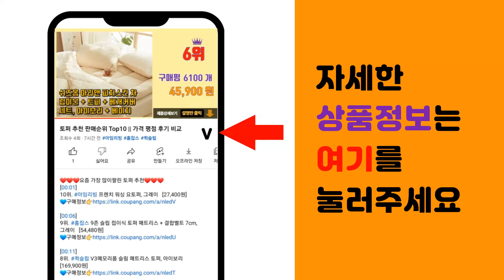뮬운동화 추천 판매순위 Top10 || 가격 평점 후기 비교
❤️❤️❤️요즘 가장 많이팔린 뮬운동화 추천❤️❤️❤️

[00:01]
10위. 슈즈앤 뮬 스니커즈 SN771 [14,220원]

[00:06]
9위. 통굽 키높이 뮬 스니커즈 캔버스화 zn791 [18,620원]

[00:11]
8위. #[7cm] 키높이 뮬 여성 블로퍼 운동화   [28,000원]

[00:16]
7위. 콤마슈 여성용 데일리 블로퍼 발편한 쿠션 뮬 스니커즈 TG2365 [20,790원]

[00:21]
6위. 휠라 범퍼 뮬 ver 2 슈즈 1XM01534E [36,660원]

[00:26]
5위. 데이룸 여성 캔버스 뮬 스니커즈 운동화 슬리퍼 블로퍼 [9,900원]

[00:31]
4위. SNRD 남녀공용 캔버스 슬립온 체크 스니커즈 캐주얼 단화 SN618 [19,500원]

[00:36]
3위. 국산 뮬 운동화 독일군 슬리퍼 뮬스니커즈 단화 커플 신발 [38,900원]

[00:41]
2위. 휠라 센터마크 뮬 스니커즈 1XM01777E [51,700원]

[00:46]
1위. 홀리바나나 커플 캔버스 뮬 스니커즈 CAV203 [15,810원]